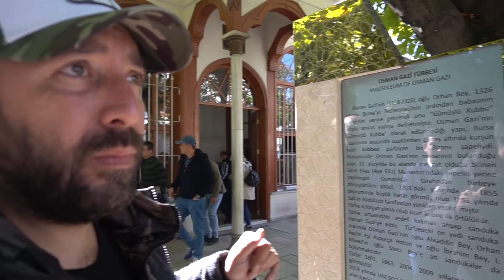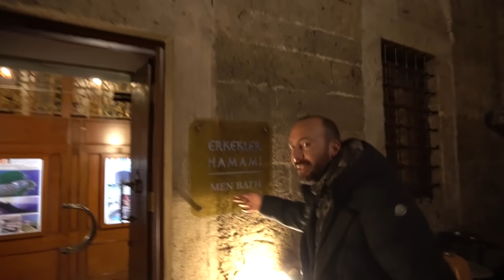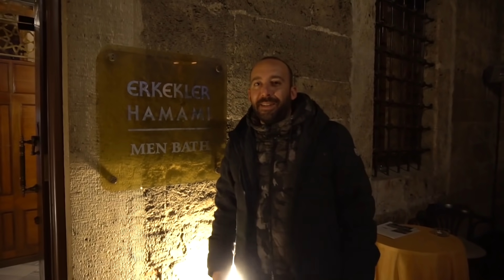Bursa'da En İyi İskender Nerede Yenir? Nereler Gezilir?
Herkese merhaba, Bursa'da en iyi İskender Kebap arayışımızı gezdiğimiz yerlerle süsledik ve sizler için azcık uzun olsa da güzel bir video çıkarttık. Türbeleri, hamamları, yenilecek yerleri, köprülü çarşısıyla Bursa'yı hep beraber enine boyuna gezeceğiz. Keyifli seyirler :)